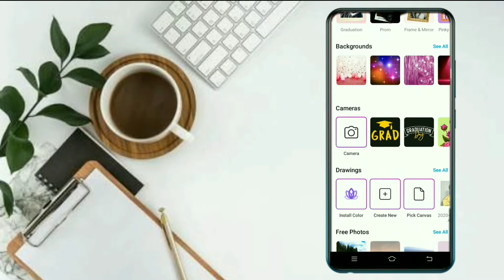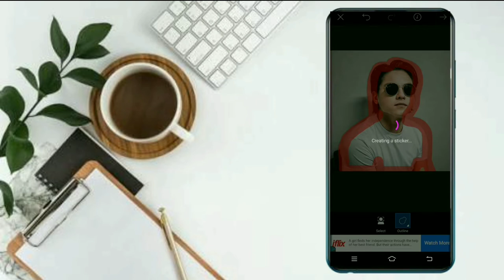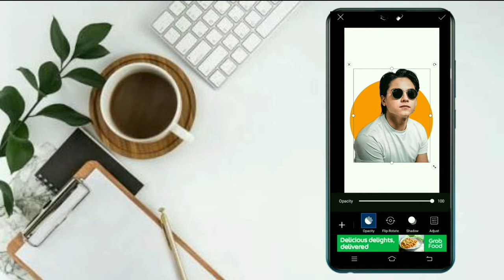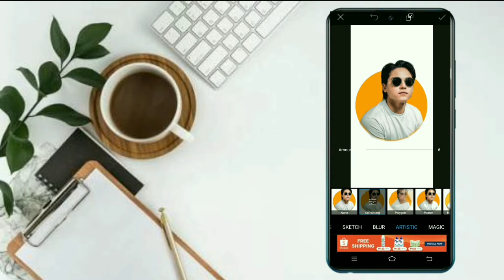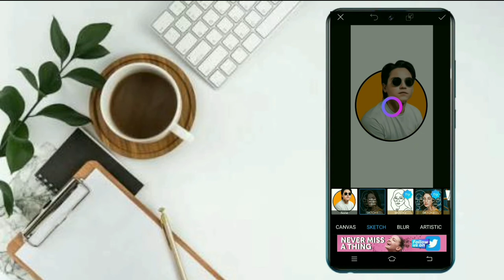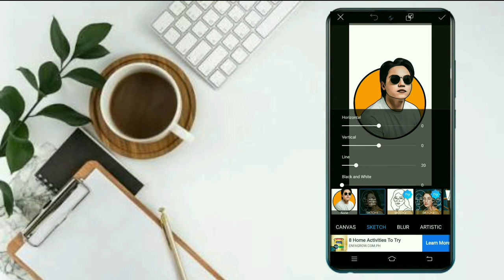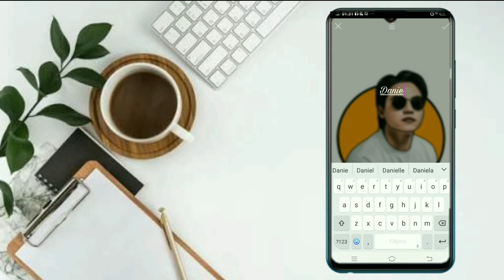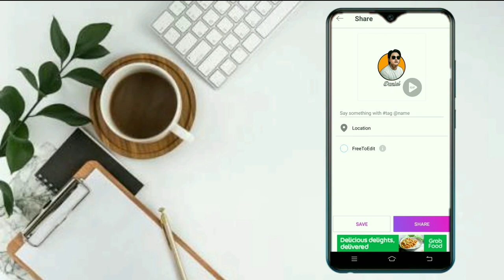How to make Cartoon Logo Portrait | PicsArt Editing Tutorial|My version 😅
Hope you find this video helpful for you 🙏🏻
GOD BLESS 😘

picsart edit
picsart design
picsart effect
picsart background
picsart cartoon
picsart cartoon effect
picsart cartoonify
picsart cartoon effect
picsart cartoonify
picsart cartoon edit
picsart cartoon portrait
picsart cartoon effect tutorial
picsart cartoon tutorial
picsart cartoon editing apk